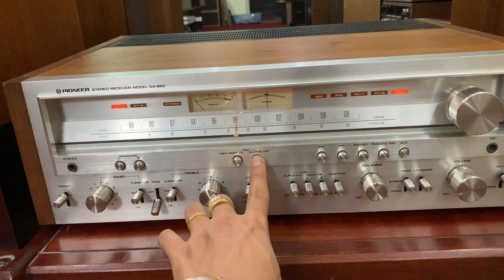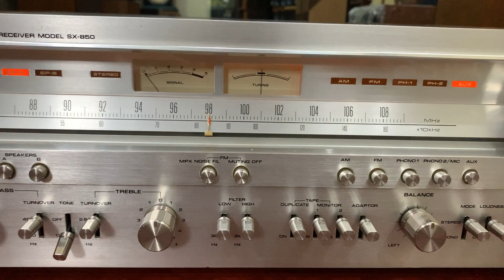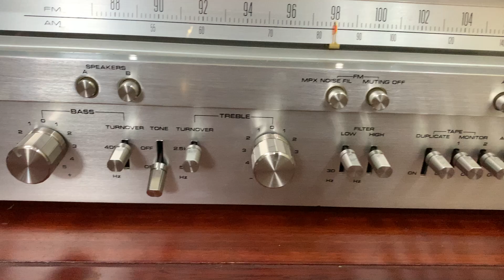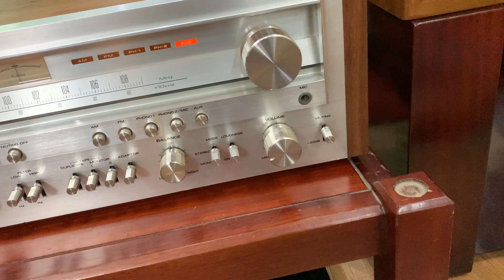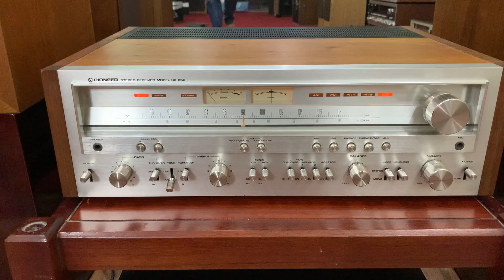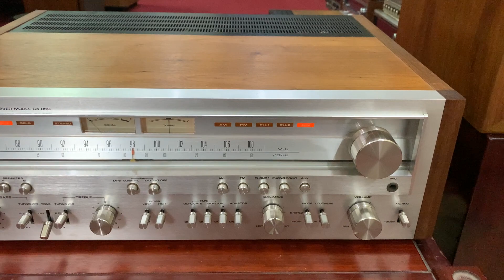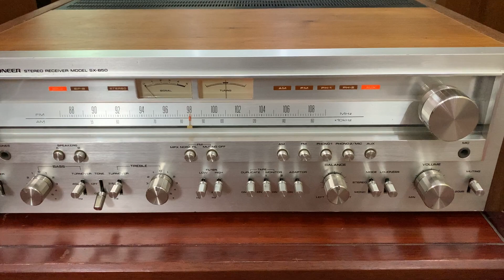Amply Pioneer SX-850 Công suất khủng 470W nguyên bản đẹp xuất sắc | LH :0908325777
Amply Pioneer SX - 850 Hàng E - Bay đẹp không điểm trừ | LH : 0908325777
🌺🌺☘️☘️ AMPLI PIONEER SX 850 Đẹp Keng ☘️☘️🌸🌸
📌Hàng đấu trực tiếp từ E - Bay zin nguyên bản , đẹp long lanh sắt si 7 màu còn vàng óng . Là model được đánh giá cao cho những khách hàng yêu thích dòng nhạc vàng, chữ tình , đồng quê , sang trọng lịch lãm mà lại rất vintage
📌Pioneer sx 850 sử dụng cho mình 8 sò sắt toshiba chữ đỏ cho chất âm mạnh mẽ , công suất lên đến 470W phù hợp vs rất nhiều dòng loa khó tính như JBL , Pioneer , ...
📌Thông số kỹ thuật :
Stereo
Kích thước: 526,6 x 173 x 411,5mm
Trọng lượng: 19,1kg
2 cầu loa : A & B